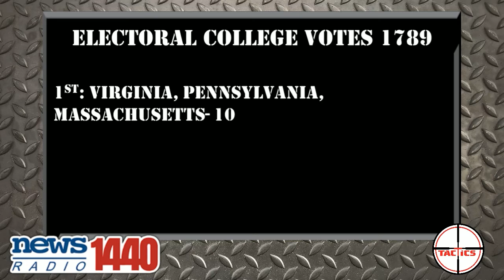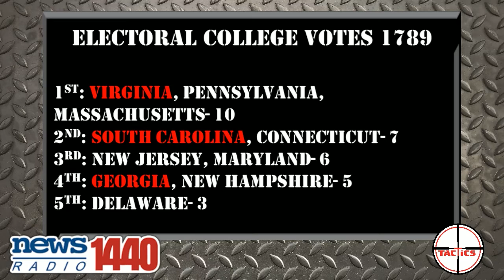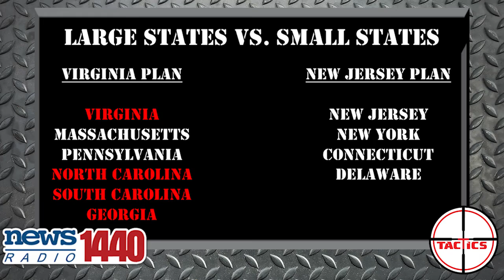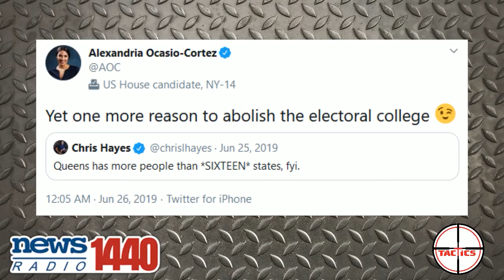DDoS- 5 Stupidest Arguments For Abolishing The Electoral College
For decades the left has been calling for the abolishment of the electoral college.  Caleb goes over the 5 stupidest arguments they make.